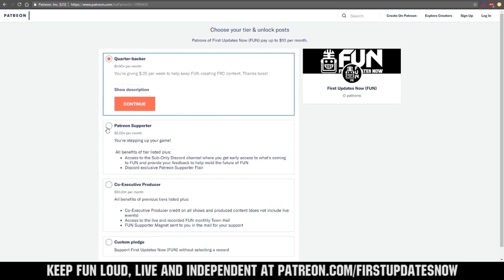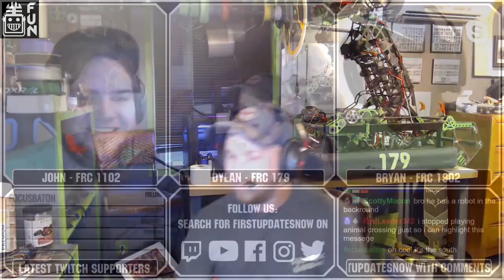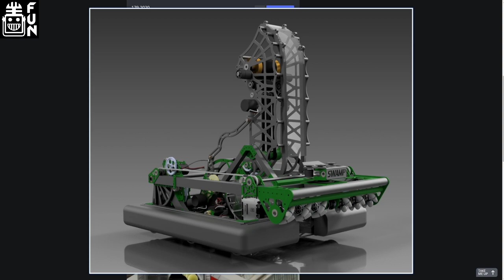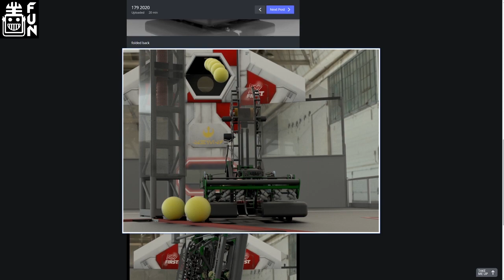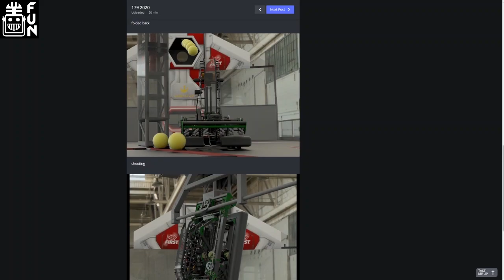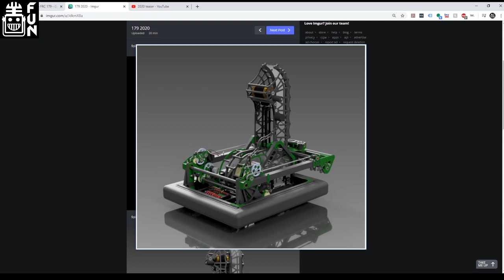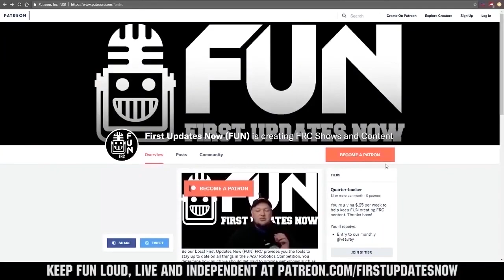179 Children of the Swamp Infinite Recharge Interview - SEweet Tea Region - First Updates Now